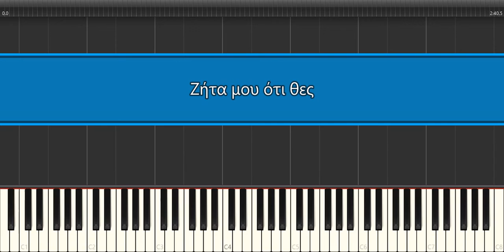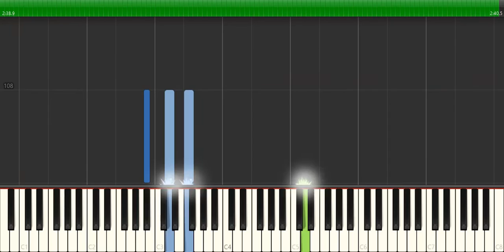Ζήτα μου ότι θες - Παρτιτούρα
Μουσική: Αλεξίου Χαρούλα
Στίχοι: Αλεξίου Χαρούλα
Ερμηνευτές: Πρωτοψάλτη Αλκηστις